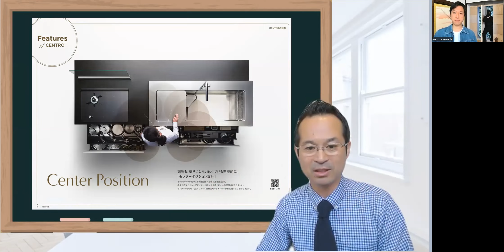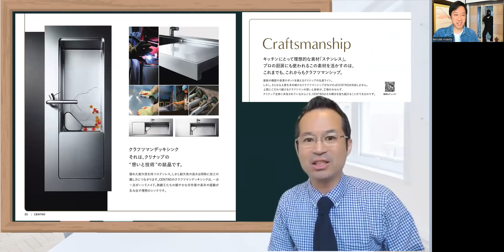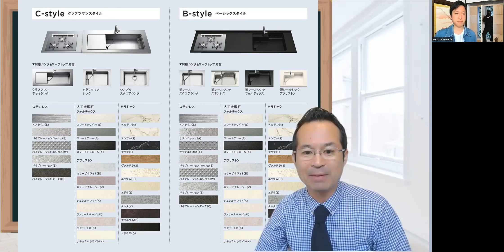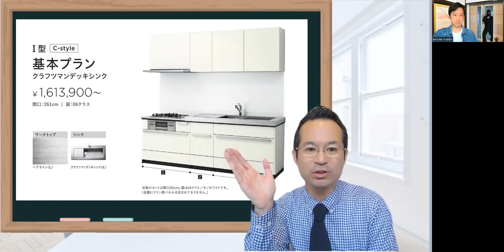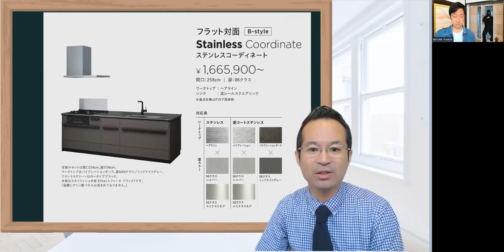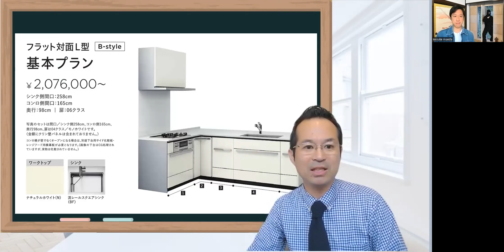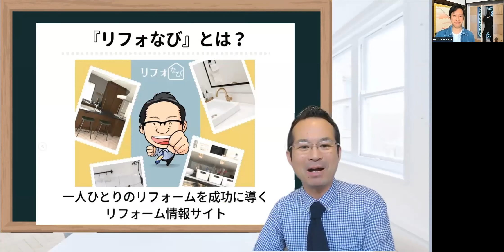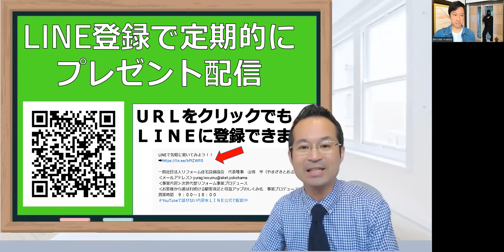クリナップのセントロ価格をカタログで新商品モデルチェンジ解説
◎LINEで気軽に聞いてみよう！

00:00 オープニング
00:38 NEWセントロ カタログ解説part２
03:57 参考価格紹介　I型
06:55 L型対面キッチンの価格
08:44 エンディング